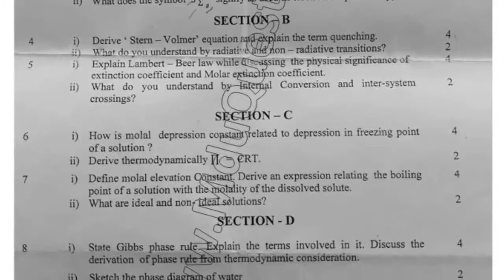BSc Medical 6th Sem Physical Chemistry Question Paper